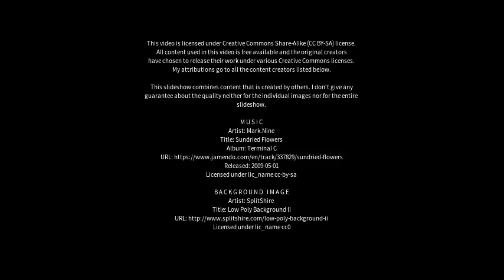Best places to visit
Best places to visit - Campina Grande (Brazil) Best places to visit - Slideshows from all over the world - City trips, nature pictures, etc.